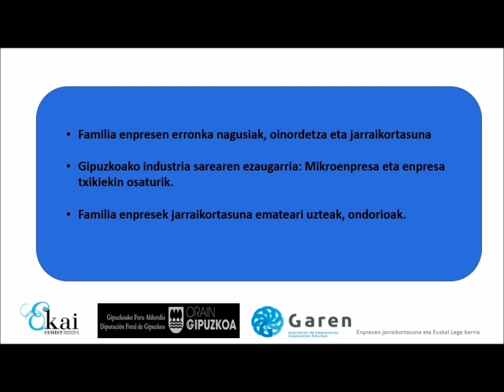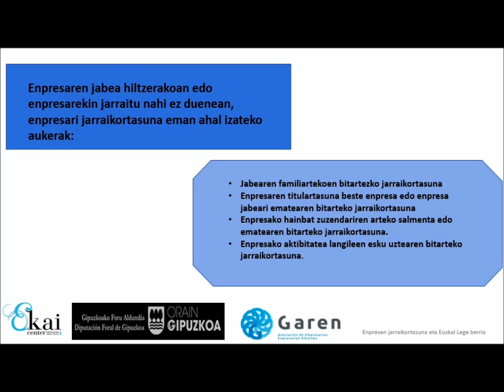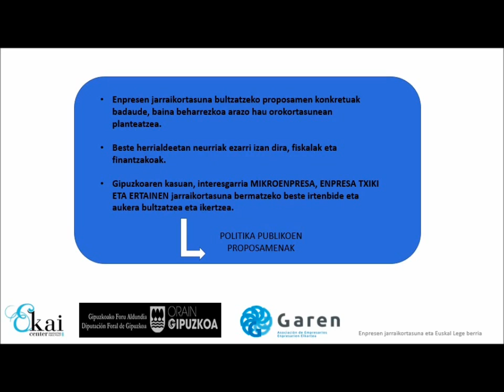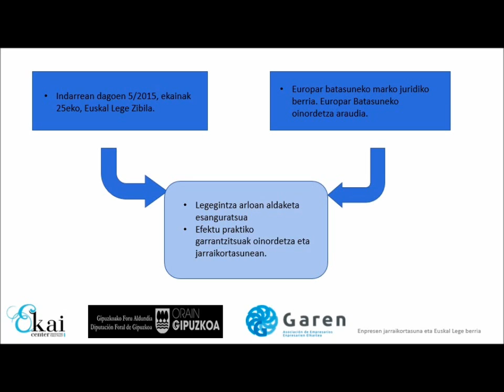FAMILIA ENPRESEN JARRAIKORTASUNA. ENPRESEN JARRAIKORTASUNA ETA LEGE BERRIA